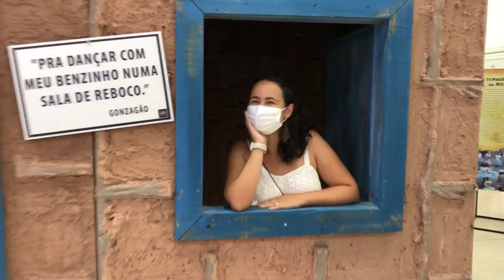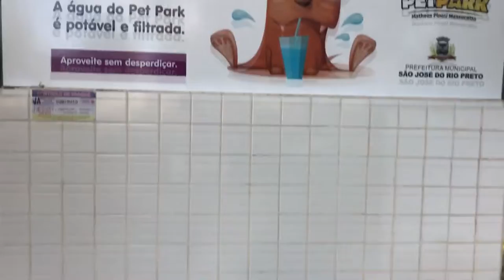Como é morar em SÃO JOSÉ DO RIO PRETO | Melhores cidades do Brasil | Pet Vlog #005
💛Fomos conhecer São José do Rio Preto e resolvemos fazer esse vídeo para tentar descobrir se ela está ou não entre as melhores cidades do Brasil.

😍Conheça nosso site e nossa loja. Produtos exclusivos para deixar sua vida ainda mais leve e colorida:

📒Baixe já nosso E-BOOK GRATUITO com ideias incríveis pra você trabalhar de qualquer lugar:

💛Seja um membro do nosso canal, ganhe benefícios e nos ajude a explorar as curiosidades do Brasil:

Você conhece São José do Rio Preto? Nós fomos passar uma semana por lá a bordo da nossa Kombi Home Marinalva.
Rio Preto, como é conhecida, sem dúvida é uma das principais cidades do interior de São Paulo, e por isso resolvemos fazer esse vídeo mostrando suas curiosidades, pontos positivos e negativos.
Afinal de contas, como é morar sem São José do Rio Preto - SP? Será que Rio Preto está entre as melhores cidades pra se viver no Brasil?

A ideia da nossa série sobre as melhores cidades do Brasil não é comparar cidades, fazer propaganda ou muito menos desmerecer uma ou outra cidade. E sim mostrar que todas as cidades do Brasil, por melhores ou piores que possam parecer, possuem seus pontos positivos e negativos. Queremos explorar dados, opiniões e informações para mostrar que as melhores cidades para se viver no Brasil podem estar mais próximas do que você imaginava.

CAPÍTULOS DO VÍDEO:

00:00 - Introdução - Como é morar em São José do Rio Preto - SP
01:43 - Dados e curiosidades sobre São José do Rio Preto - SP
05:11 - Pontos Turísticos de São José do Rio Preto - SP
07:42 - Pontos Positivos de São José do Rio Preto - SP
08:50 - Pontos Negativos de São José do Rio Preto - SP
10:27 - Gírias e expressões de São José do Rio Preto - SP

Família Pet na Estrada:
Olá, humano! Somos Ana Raquel e Daniel. E junto com nossa filhota de 4 patas, Marinês, e com você que nos acompanha aí do outro lado, formamos a família Pet na Estrada.
Decidimos dar uma chacoalhada na nossa vida, fomos morar na Espanha por 2 anos e atualmente nós voltamos para o Brasil com um objetivo: mostrar, pra nós mesmos e pra vocês, que é possível ter uma vida com qualidade e liberdade, morando aqui ou fora.
Então junte-se a nós nessa busca por mais qualidade de vida e por uma vida mais leve.